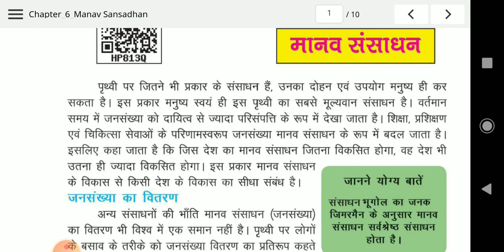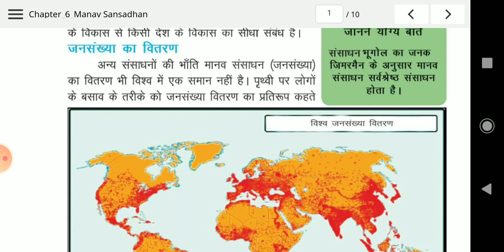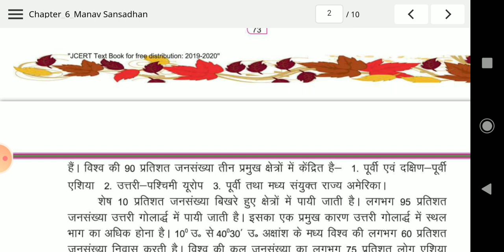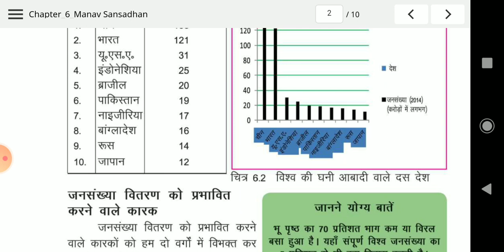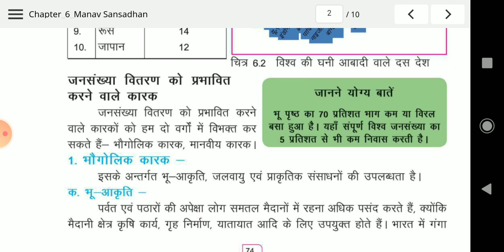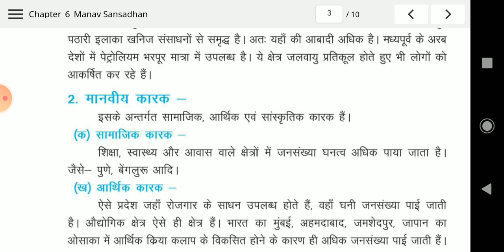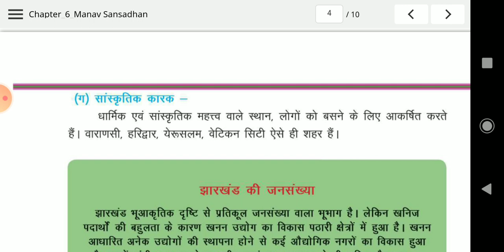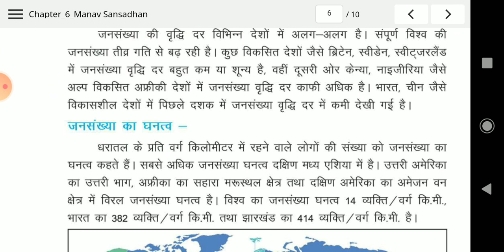GEOGRAPHY STD 8 CH-6 VIDEO 1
मानव संसाधन (Human Resource)